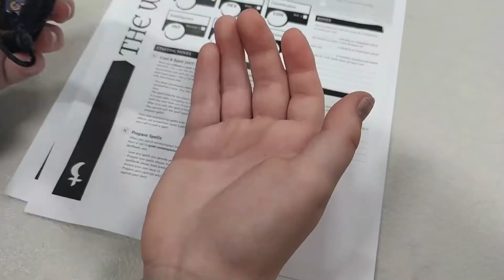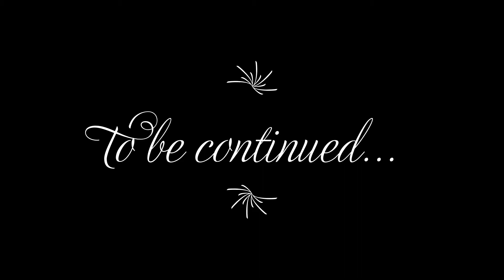RPG Night episode 1